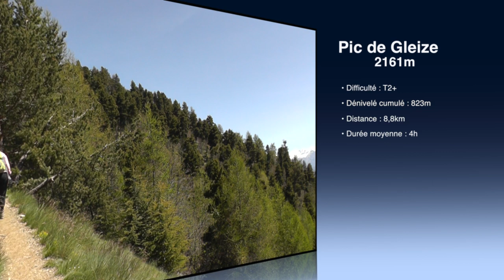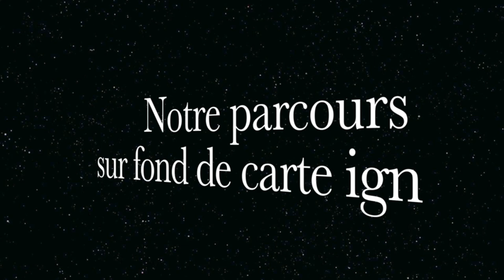Le Pic de Gleize en boucle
Un petit sommet mais un vaste panorama sur le Champsaur, le Dévoluy et les Écrins

Itinéraire Visorando pour le plus grand nombre qui est déjà très bien.
Itinéraire de la vidéo. Parcours identique en grande partie sauf au retour où il
traverse des passages légèrement aériens prodiguant de jolies perspectives sur les falaises.